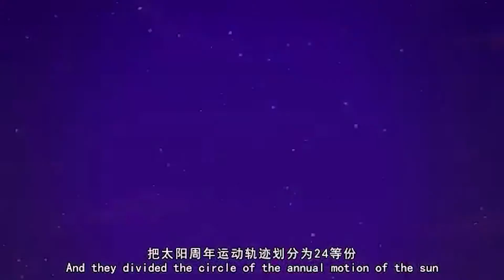A Brief Introduction of Chinese 24 Solar Terms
Chinese ancestors created 24 solar terms. It has been honored as the 5th great invention of China. But what is it? Let’s have a look.